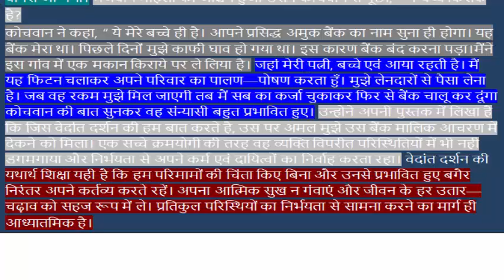कर्तव्य।। भारत के एक प्रसिद्ध संन्यासी यूरोप के दौरान फ्रांस में थे।। वतनकीआवाज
भारत के एक प्रसिद्ध संन्यासी यूरोप के दौरान फ्रांस में थे। वहां उनकी मेजबान महिला ने उन्हे देश में भ्रमण कराने के लिए ए फिटन ( घोड़ागाड़ी ) किराये पर ली और दोनों पेरिस से बाहर एक गांव की ओर बढ़ने लगे। मार्ग में कोचावान ने फिटन एक जगह रोकी और नीचे उतरा। मेजबान महिला ने देखा कि एक आया कुछ बच्चो को ले जा रही थी। वे बच्चे रईस घराने के लग रहे थे। कोचवान ने जाकर उन बच्चो को लाड़—दुलार किया और बातें करके वापस आ गया। मेजवान महिला को आश्चर्य हुआ उसने कोचवान से पूछा, “ ये बच्चे किसके है?
कोचवान ने कहा, “ ये मेरे बच्चे ही है। आपने प्रसिद्ध अमुक बैंक का नाम सुना ही होगा। यह बैंक मेरा था। पिछले दिनों मुझे काफी घाव हो गया था। इस कारण बैंक बंद करना पड़ा।मैंने इस गांव में एक मकान किराये पर ले लिया है। जहां मेरी पत्नी, बच्चे एवं आया रहती है। मैं यह फिटन चलाकर अपने परिवार का पालण—पोषण करता हुँ। मुझे लेनदारों से पैसा लेना है। जब वह रकम मुझे मिल जाएगी तब मैं सब का कर्जा चुकाकर फिर से बैंक चालू कर दूंगा कोचवान की बात सुनकर वह संन्यासी बहुत प्रभावित हुए। उन्होने अपनी पुस्तक में लिखा है कि जिस वेदांत दर्शन की हम बात करते है, उस पर अमल मुझे उस बैंक मालिक आचरण में देकने को मिला। एक सच्चे क्रमयोगी की तरह वह व्यक्ति विपरीत परिस्थितियों में भी नही डगमगाया और निर्भयता से अपने कर्म एवं दायित्वों का निर्वाह करता रहा। वेदांत दर्शन की यथार्थ शिक्षा यही है कि हम परिमामों की चिंता किए बिना और उनसे प्रभावित हुए बगैर निरंतर अपने कर्तव्य करते रहें। अपना आत्मिक सुख न गंवाएं और जीवन के हर उतार—चढ़ाव को सहज रूप में ले। प्रतिकुल परिस्थियों का निर्भयता से सामना करने का मार्ग ही आध्यातमिक है।